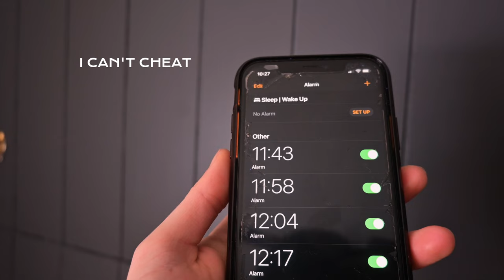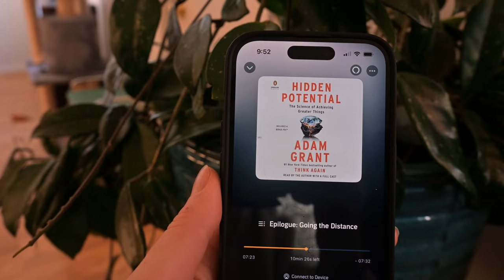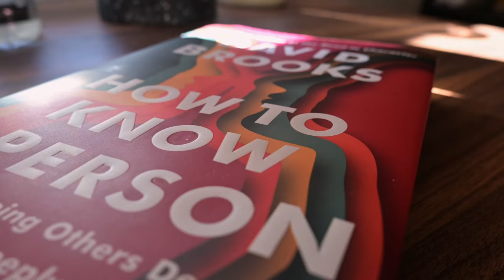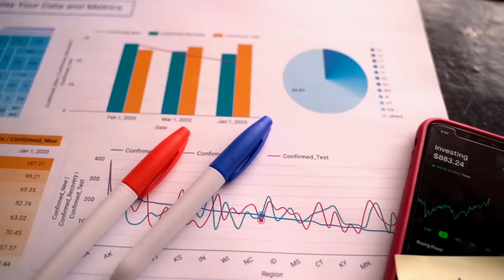January Recap 2024 - stop trying to do everything at once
Unlocking Personal Lessons, Design Insights & Must-Read Books

This January recap focuses on the power of taking time to reflect and think about the last month, to learn valuable insights to bring forward for the rest of 2024. 📚

Books on my January reading list are:
1. Hidden Potential by Adam Grant

2. How to Know a Person - David Brooks

What was a lesson that you learned in January of 2024?

And what are you trying to accomplish in February?